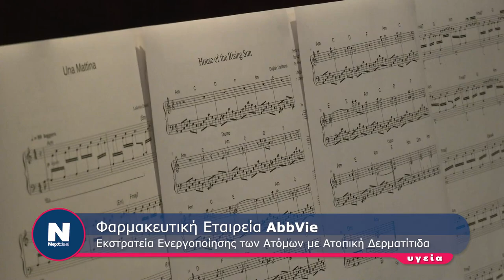Φαρμακευτική Εταιρεία AbbVie Εκστρατεία Ενεργοποίησης των Ατόμων με Ατοπική Δερματίτιδα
Φαρμακευτική Εταιρεία AbbVie
 Εκστρατεία Ενεργοποίησης των Ατόμων με Ατοπική Δερματίτιδα